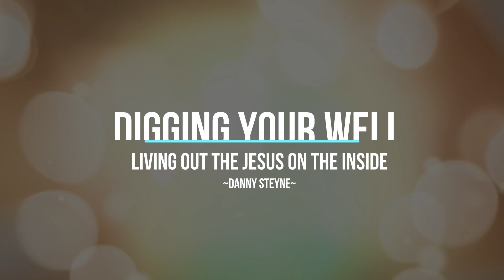Digging Your Well - Danny Steyne